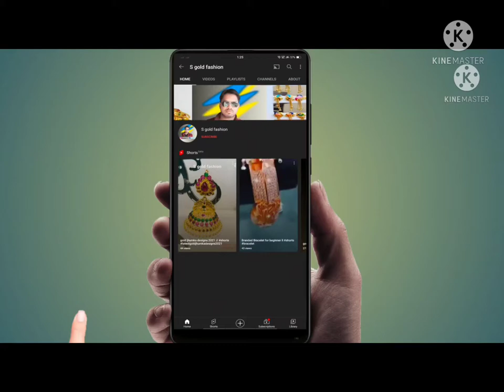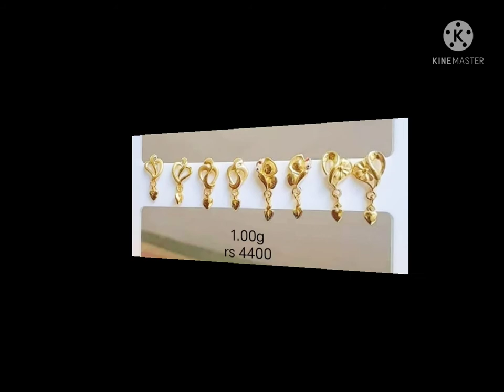new model earrings designs2021 gold l one gram gold earrings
Beautiful aur latest gold earrings  ki set design dekhne ke liye is video ko pura jarur dekhe  Is video me Maine aapko 22 k gold me sone ke earrings ki new design dikhai he
Title
New model earrings designs 2021 gold l one gram gold earrings
23k gold earrings design 2021
earrings gold designs 2021

NOTE
If You Enjoyed This Video You Can LIKE